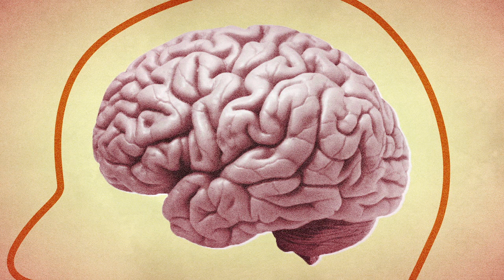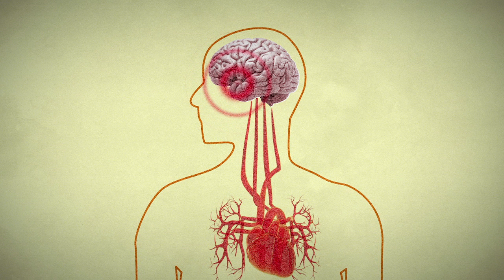What Is Dementia? - Hindi - Information Programme for South Asian Families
This film aims to help you to understand more about dementia. It will give you some practical tips on how people can live well with the condition. This film explains what dementia is and how it can affect people. This film is in Hindi.

This film was developed by the Alzheimer's Society in association with Lloyd's Banking Group and the Live Well Campaign. It is part of the 'Information Programme for South Asian Families' which provides information and support people affected by dementia.

For more information about the programme and how to access it please contact the National Dementia Helpline on 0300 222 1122.